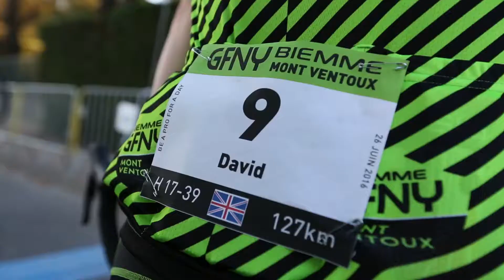GFNY Gdynia - Promo Video